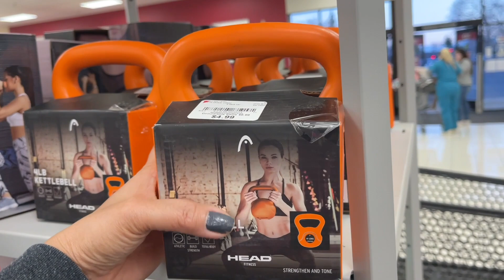BURLINGTON COAT FACTORY SHOP WITH ME